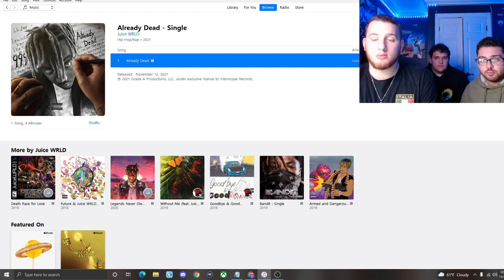Juice Wrld- Already Dead REACTION!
Hi guys! Thank you all so much for watching.

Also turn on your post notifications to be notified every time I post a new video.